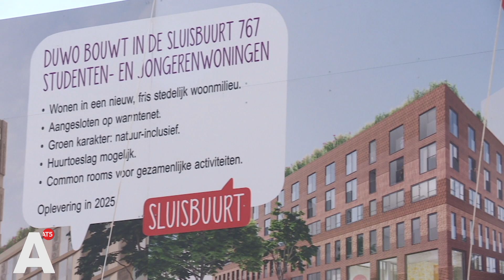Bouw jongerenwoningen in de nieuwe Sluisbuurt van start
De bouw van studentenappartementen op het Zeeburgereiland is van start gegaan. In de nieuwe wijk moeten straks bijna 800 jongeren kunnen wonen en vlak ernaast.

De studenten worden de eerste bewoners van de wijk en moeten volgens projectleider Esther Moors voor levendigheid gaan zorgen in de buurt. "Zeker omdat ze al zo vroeg in de wijk komen wonen," en zowel overdag en 's avonds de horeca in de wijk zullen bezoeken." Wethouder Reinier van Dantzig schetst dat studenten altijd voor gezelligheid zorgen en horen bij het DNA van de stad.

Het project kent zijn uitdagingen. De logistiek van verschillende bedrijven die op een relatief klein terrein moeten bouwen en de hoge kosten van de uitvoering. "Het is elke keer een puzzel om het mogelijk te maken," meent projectleider Moors. Dat het project is begonnen is mooi, "maar het zal de komende tijd echt wel even zwaar worden," schetst de wethouder.

In het complex komen common rooms, waar de inwoners samen kunnen koken, feesten en studeren. Buiten de studentenwoningen om volgen nog een park en een woontoren voor middenhuur. De wethouder weet zeker dat Amsterdammers uit alle windrichtingen naar het park zullen komen "lopen of aan het water komen liggen."

De verwachting is dat de studentenwoning in 2025 klaarstaat. Dan kunnen er 767 studenten en jongeren in terecht.